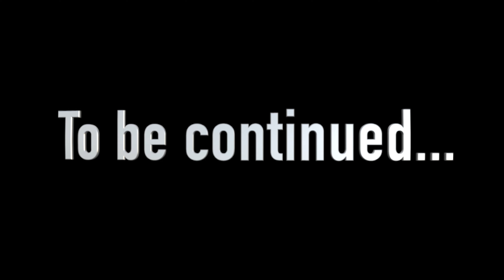Annapurna Peak | On the way to Munsiyari | Reached Garbyang | A Road to Kailash Mansarovar EP17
Sanjay Gunjiyal Home Stay and Yatra Planning (Adi Kailash and Om Parvat) - 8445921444

He also provides cab facility from Dharchula and also arrange complete touring package.

One more thing The road to Kailash Mansarovar will be completed within a year as informed by BRO officials.

Here we I have shared how we got the permit to go on Adi Kailash, Chota Kailash and Om Parvat Yatra.

👉🏻 Meeting an Idol Mumbiker Nikhil in Leh First Meet with Mumbiker Nikhil in Leh @Mumbiker Nikhil EP07
👉🏻 Feeding Stray Pups & Mamma Dog | Pups Ki Seva | Playing Young Pups | Helping Mamma Dog to Feed Pups

Kumaonwale
Kumaon wale uttarakhand travel vlog
uttarakhand 4k drone
most beautiful trek in uttarakhand
solo camping uttarakhand
kumaon travel blog
kumaon tourist places
uttarakhand best places to visit
camping in uttarakhand forest